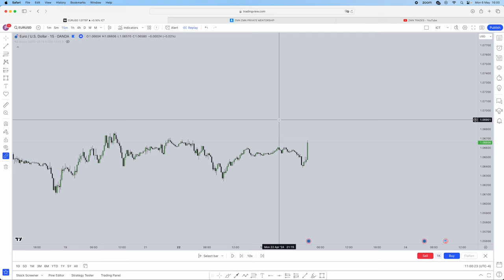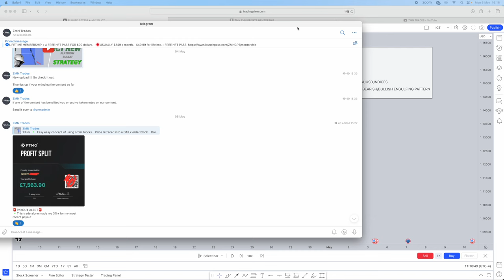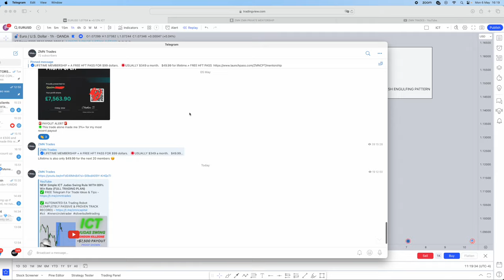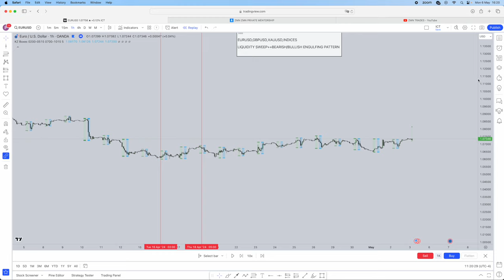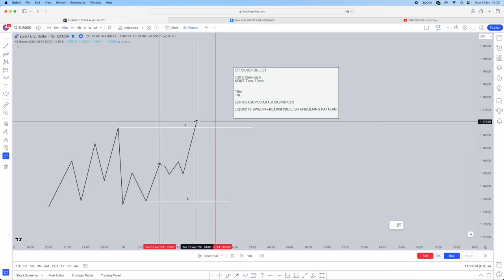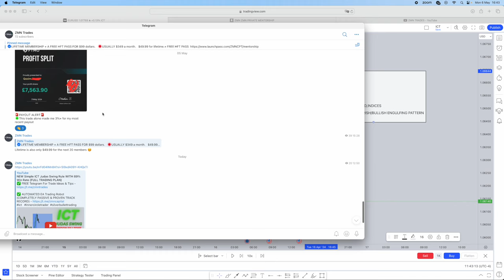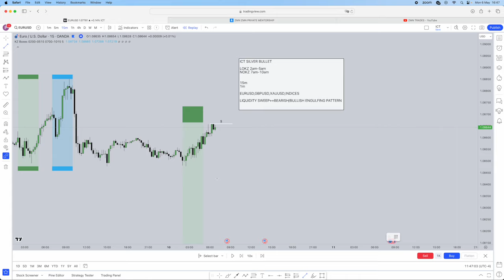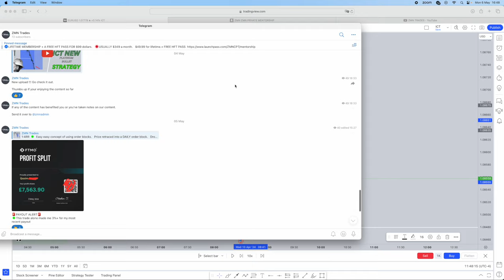ICT Silver Bullet Strategy Simplified For Beginners (FULL TRADING PLAN)